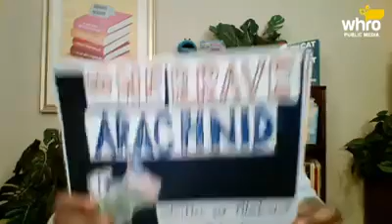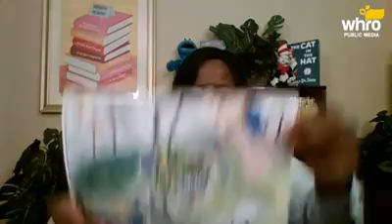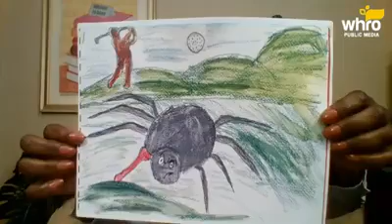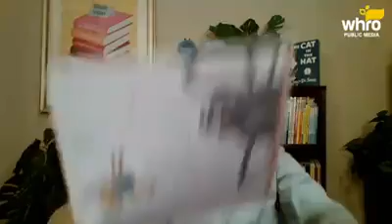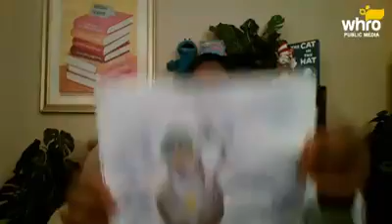Martha Reads: One Brave Arachnid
July 3, 2020 - This week's story is by a 2nd grader named Daxton, who attended Walsingham Academy. The story is titled, "One Brave Arachnid."